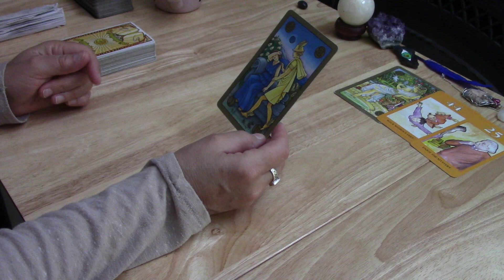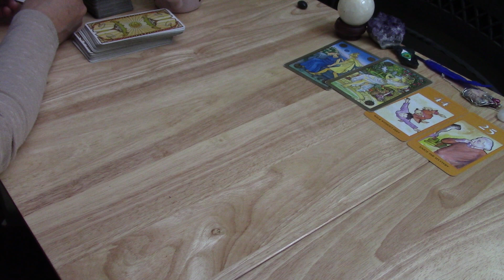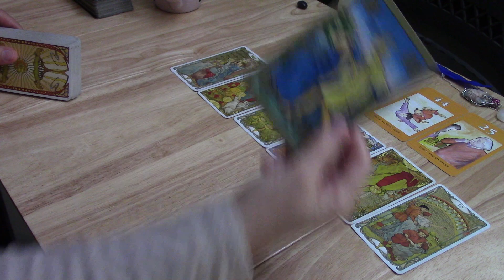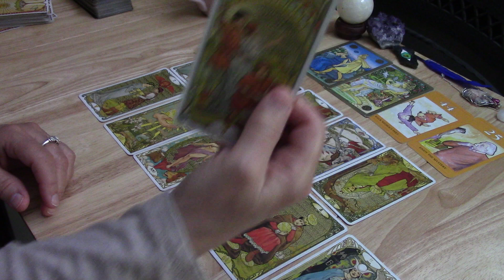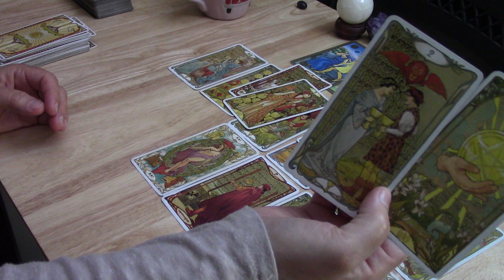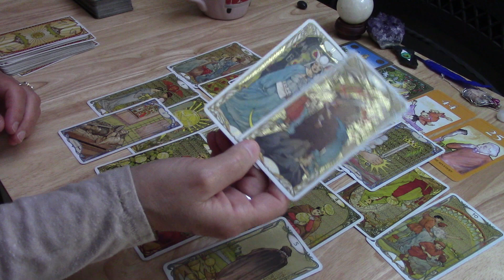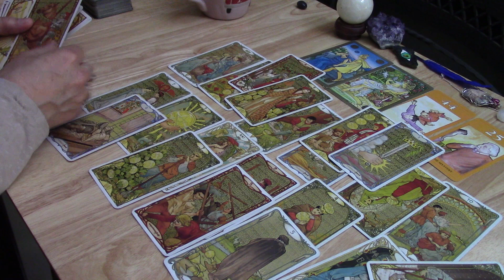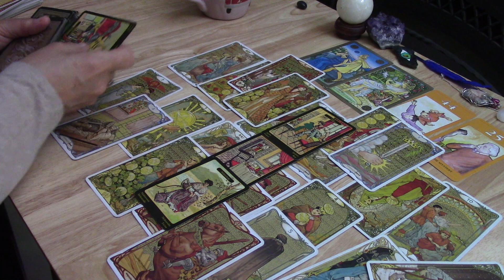PISCES~ People Are Talking ~Don't Take Any Heed......Love April 2022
FOR THE SERIES Pls use FOUR VIDEOS $11
ARIES CAPRICORN  SAGITTARIUS  PISCES